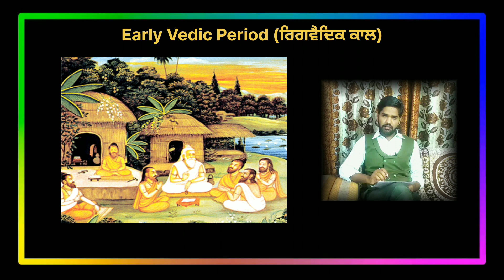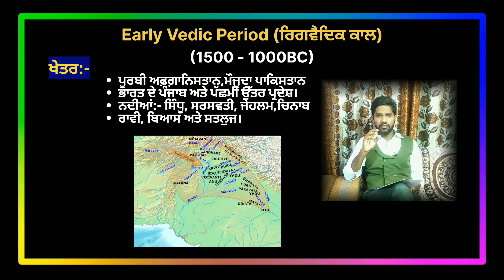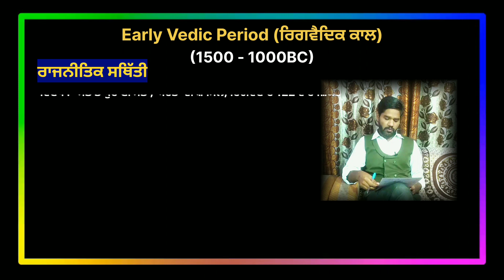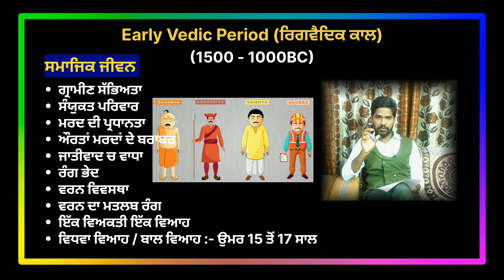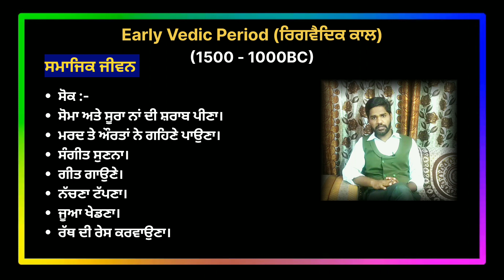ਰਿਗਵੈਦਿਕ ਕਾਲ | Rig Vedic Era | Vadic Literature | Vadic Civilization | Vedic Period | Part 2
Pssb exam preparation
Pcs,SSC
History
World History